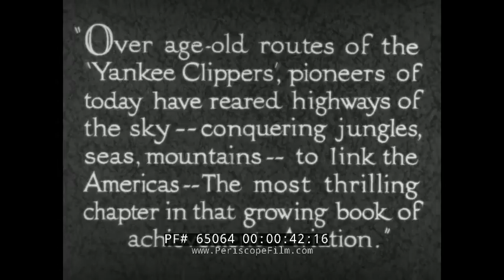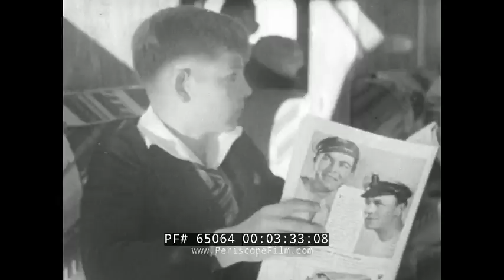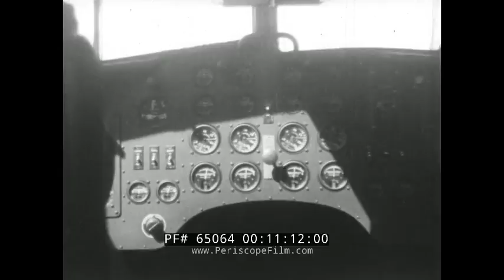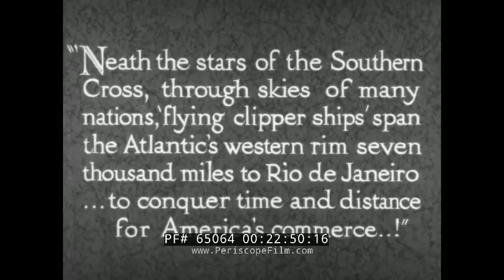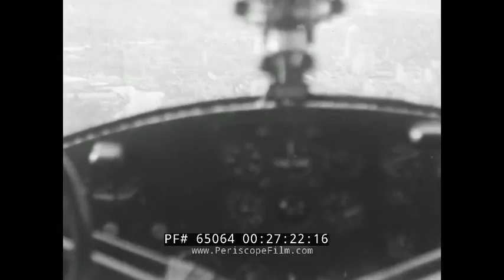FLYING THE LINDBERGH TRAIL 1937 PAN AM AIRLINES / SOUTH AMERICA TRAVELOGUE FILM 65064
This 1937 black and white travelogue film follows a Pan American flight to the Southern Americas. It is narrated by Edward Tomlinson. In 1929, Colonel Charles Lindbergh pilots his Spirit of Saint Louis plane loaded with air mail to South America. Mail is loaded aboard a Pan American Airways Boeing 314 Clipper; the cargo shown includes live baby chickens. Well-dressed passengers board the floating airplane, which taxis and takes off. The coastline of Miami is below. Passengers play cards at a table, read magazines, are served drinks by a steward, and smoke cigarettes (1:17-4:08). Shown are Havana’s capital building and the Malecon Boulevard with its USS Maine Monument. The control tower radios communicate with the pilots. The radio stations type weather reports (4:09-5:15). The plane lands at Kingston, Jamaica. A traffic policeman is passed by a trolley. Tumbling water falls are picturesque. Imported zebu cattle graze (5:17-6:38). The plane leaves for Port-au-Prince, Haiti. It flies over the French Cathedral and presidential palace. People ride donkeys past hand-turned lathes and a trimmer using bed springs as a base.  Men fashion beams with a two-man saw (6:40-8:35). The plane heads for Santo Domingo, Dominican Republic. Shown are the Columbus Tree, the Columbus Lighthouse Cathedral (who claim he’s buried there) with its bell tower, and the ruins of Diego Columbus Castle (8:37-10:51). The plane leaves for San Juan, Puerto Rico.  The cockpit instrument panels are shown. The cliffside Morro Fortress is shown (10:53-12:50). The plane refuels in Saint John’s, Antigua. It flies past the volcano Mount Bailey and to the Port of Spain, Trinidad. Caribbean Clipper planes are serviced (12:52-15:13). They fly over British Guiana to Dutch Guiana. The Suriname government house is shown. A woman carries objects on her head in Paraiba. The Blanche Marie waterfalls are magnificent. Ndyuka villagers make sugar and bread. A baby is bathed in a basket. Hardwoods are dragged down a hill by men or by teams of yoked water buffalo. The villagers use large dugout canoes to travel, including through rapids (15:15-22:40). The plane leaves for Rio de Janeiro. It flies past the Sugarloaf Mountain and the city is shown below. The Avenida Rio Branco is full of busses and cars. People lounge at sidewalk cafes. A street vendor carries brooms. Mosaic sidewalks decorate the boulevards. The President’s home is shown. The Copacabana Beach is crowded. Pilgrims climb to the Church of the Rock. The Christ the Redeemer statue towers over everything (22:42-26:48). Back on the plane, passengers play bridge at a table. Mail is dropped off at Montevideo, Uruguay. They fly on to Buenos Aires. The Avenida Florida is lined with shops. A traditional chimney sweep rides his bicycle. The fountains and carved monuments are shown. Ocean liners load and unload cargo. Horses race at the Palermo Racetrack in front of the grandstand of betters wearing straw hats. Casinos face the beach full of sunbathers. Candle vendors line the street by the Lujan Cathedral. Gauchos round up cattle (26:50-32:57).